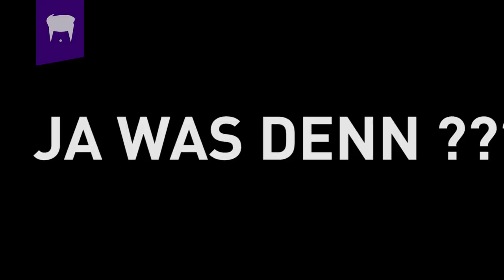Zec+ CEO Matthias Clemens: Anpacker Stiftung mit Kollegah, Bodybuilding uvm. (Interview)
Der Zec+ CEO Matthias Clemens hat beste Kontakte in die Rap-Szene. So gehören beispielsweise Farid Bang, Kollegah, Massiv oder Majoe zu seinem Team und machen Werbung für seine Supplement-Produkte.

Mit Kollegah hat Matthias darüber hinaus sogar die sogenannte "Anpacker Stiftung" gegründet, mit der die beiden weltweit Bedürftigen unter die Arme greifen möchten.

Auf der FIBO hat sich Rooz mit dem unkonventionellen Unternehmer unterhalten. Das Ergebnis könnt ihr euch jetzt auf Lunge ziehen. Viel Spaß mit dem Talk!